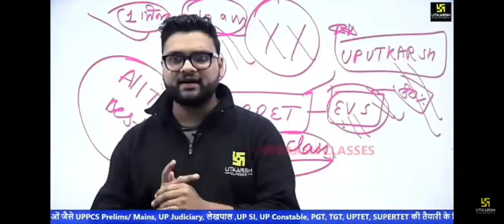आंदोलन । Airforce Result update l Airforce Enrollment latest update